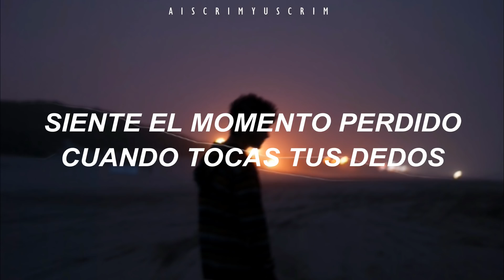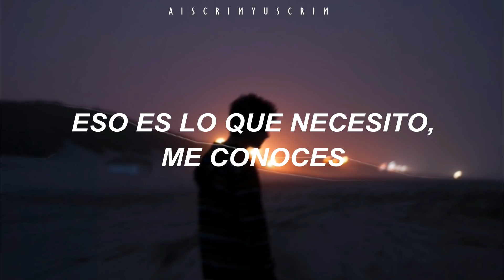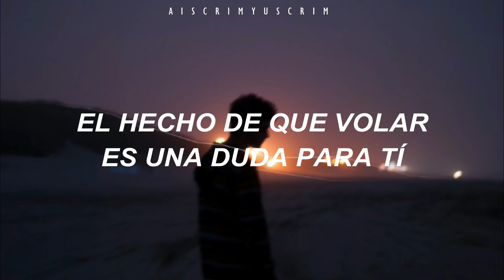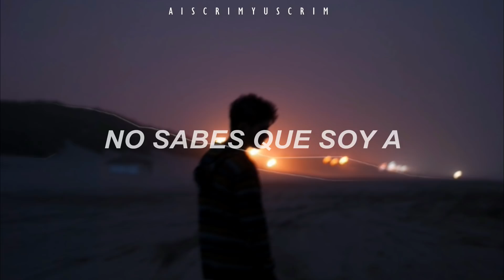NTC U - BOSS (Traducida al español)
NTC U SUB ESPAÑOL
SUB ESP